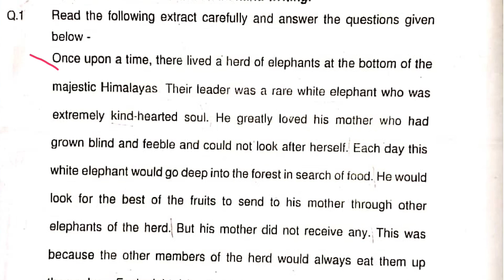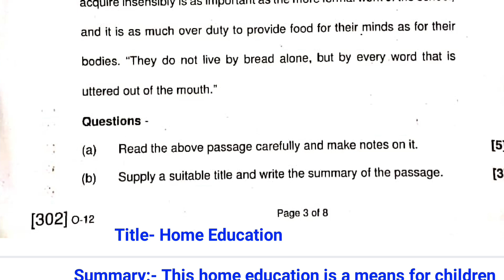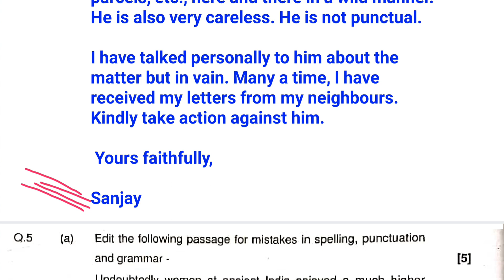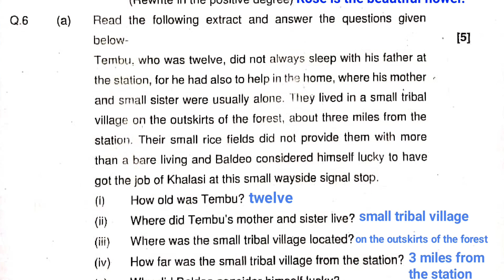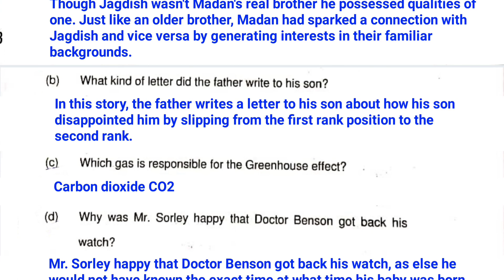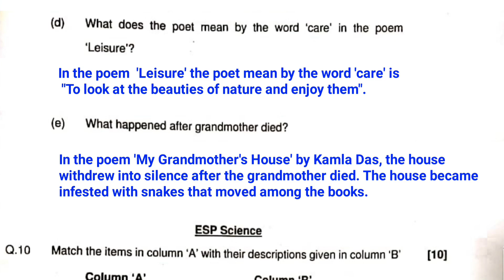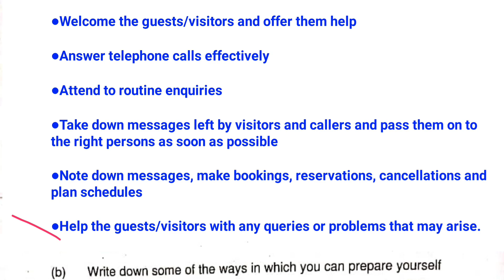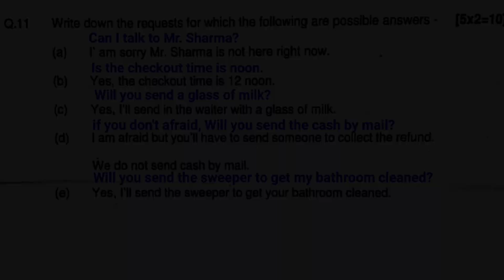Open School 12th English Paper 2021 Solution | MPSOS 12th English Solution 2021 | RSOS Paper 2021